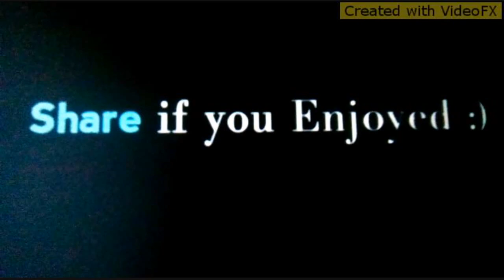Saifi shoot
Please like & subscrib enjoy my videos & sheare comment